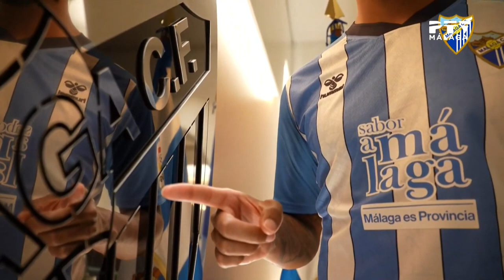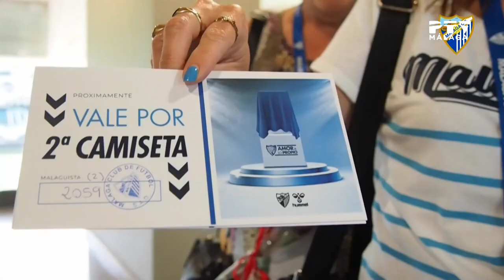Zona Deporte•18/07/22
En Zona Deporte repasamos los 10 primeros días de la pretemporada del Málaga, su primer amistoso y los fichajes que ha realizado con Javi Bautis, periodista de Cope

En la segunda parte del programa recibimos a Miguel Padrón, David Calderón y Jairmerle Romero, miembros del Club Tiburones Málaga de Beísbol para conocer algo más de su actividad